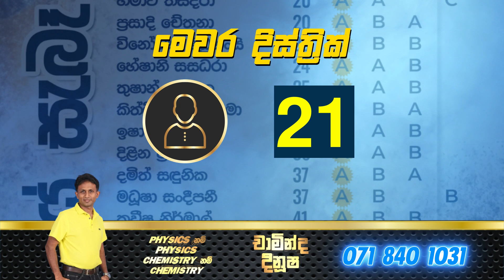15 June 2024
Physics#chemistry  2023#2026#